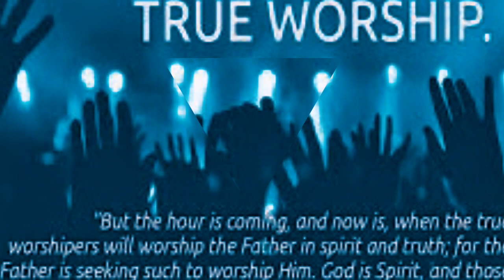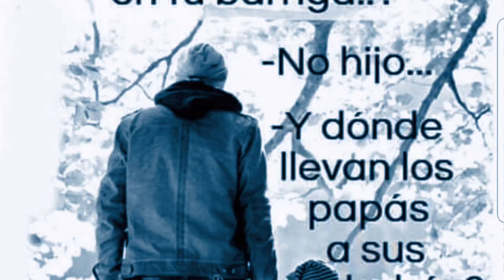Miel San Marcos. Abimael Lemus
Abimael Lemus